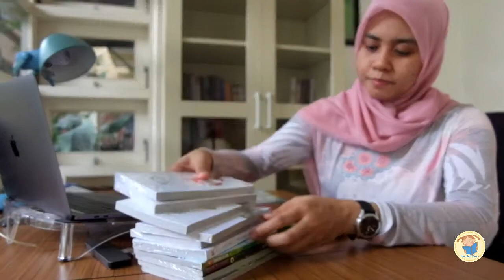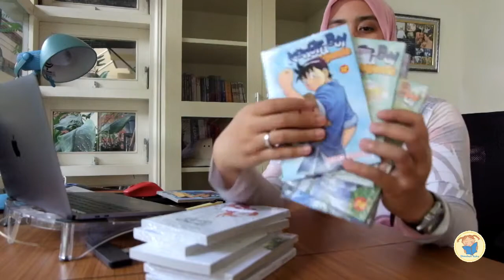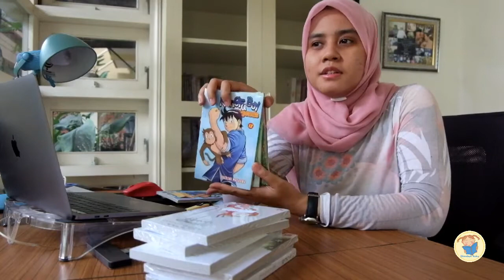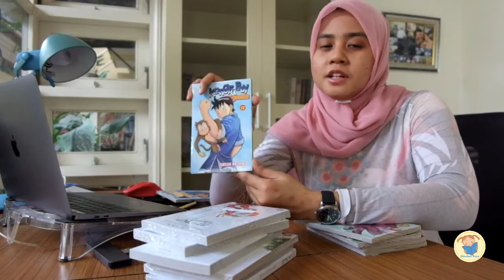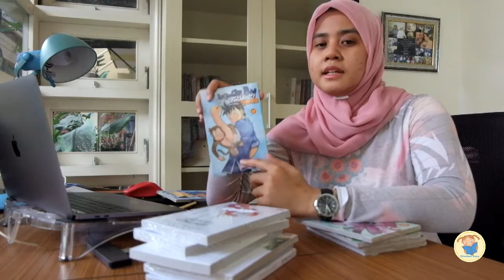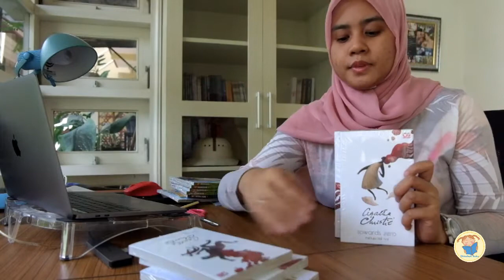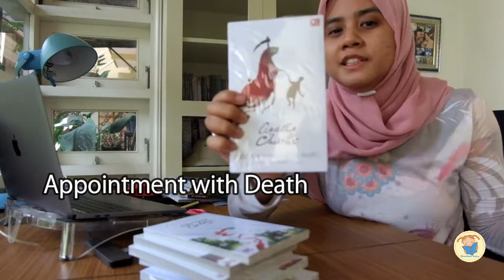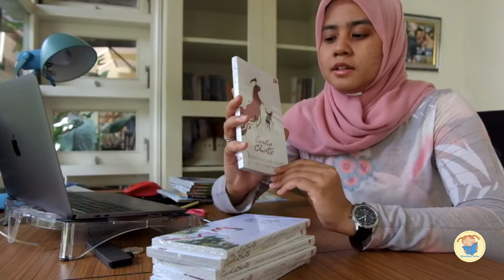UNBOXING, Borong Buku Rp. 2500-an?? | Nostalgia Masa Kecil, dan Buku Teman Tidur!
Halo para pecinta dan pemabuk buku dimanapun berada!
Kali ini Ari lagi unboxing buku yang dia beli online nih. Harganya murah banget, sampe-sampe dia borong sampai lebih dari sepuluh buku!!! Terus kapan bacanya yaa? 😁

Yuk kita intip apa aja judulnya dan semurah apa sih buku-buku yang dia beli?

"Dimabuk buku 📚, bukan dimabuk cinta 🥰" 😁
Book enthusiasts | Who also love diverse cultures, varian knowledges, and travel |

Kami mengulas berbagai buku menarik dari berbagai sudut pandang yang berbeda! Jangan lewatkan juga pembahasan buku kami langsung bersama penulis atau editor bukunya.

Follow our Instagram: @dimabukbuku
🎵 COPYRIGHT [Track Info]:
Movin' Up by Dan Lebowitz

Blue Sky by Quincas Moriera